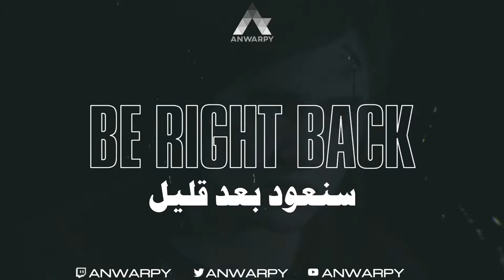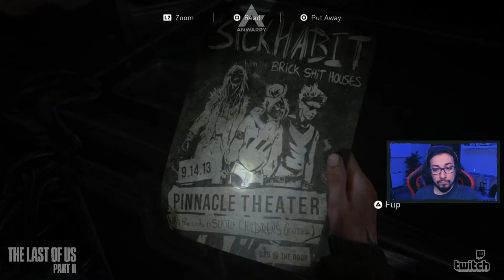The Last Of Us 2 ( #2 )